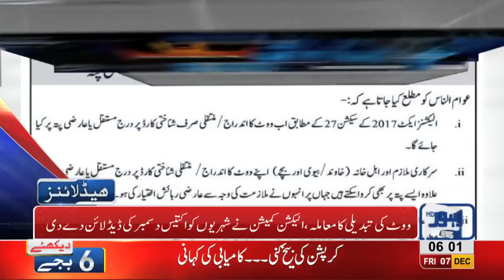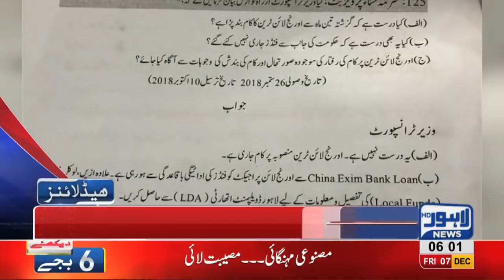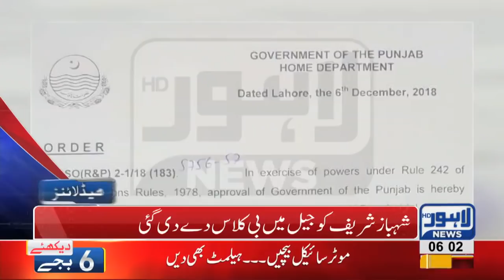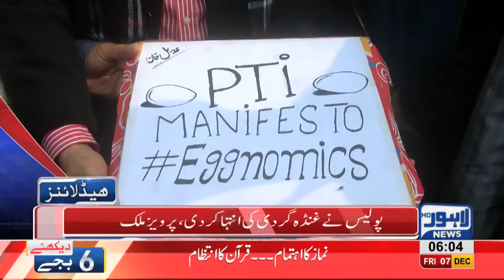06 AM Headlines Lahore News HD – 7th December 2018